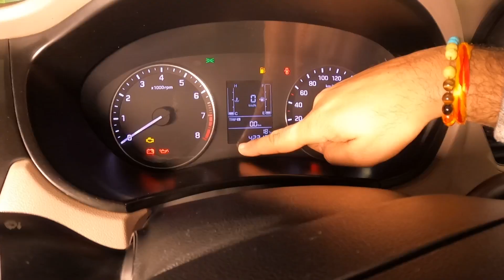Hyundai i20 Sportz Petrol Used Review | Used Hyundai i20 For Sale @THECARMALL Hatchback Cars Used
Hyundai i20 Hatchback for Sale at the car mall

To know more details watch the video till the end You can Get the used cars and also book the New cars @THE CAR MALL , AGRA ADDRESS- 68 GANDHI NAGAR, NH2 , NEAR SAKET MALL, AGRA CONTACT - / 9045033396 / 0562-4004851

To see actual images and to book the car

This channel has content related to All Cars New/Used - Reviews , Features and launches of Various cars in the Automobile Industry

Leaders in the industry having Experience on buying and selling cars since 2003 and now also having the biggest multibrand car workshop in Agra